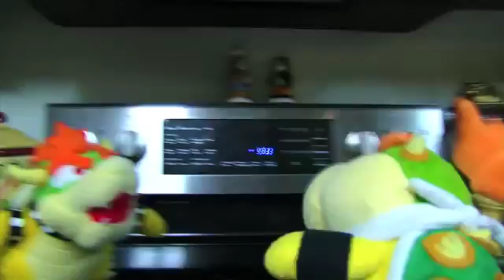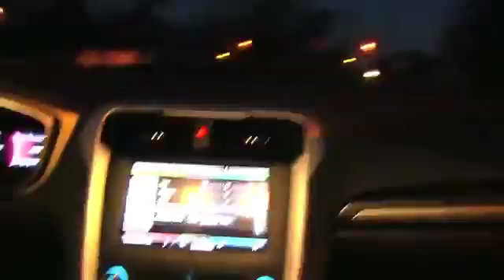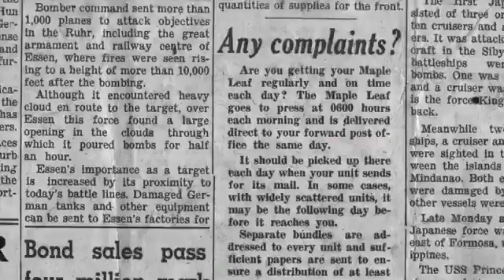Sml Chef Pee Pee &Jr(2)